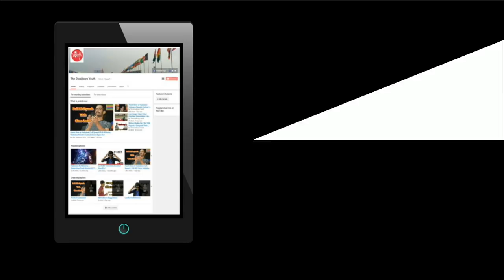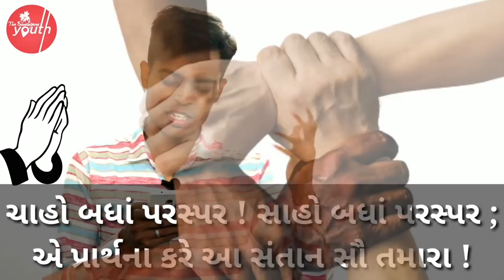Hind Matane Sambodhan | O Hind Dev Bhumi | Kavi Kant Poem | Desh Bhakti Geet | Std 6 Gujarati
This Video is Tutorial Of Raag Of Gujarati Poem ' Hind Mata ne Sambodhan ' Written by  Manishakar Ratnaji Bhatt ' Kavi Kant ' . This Poem Is Taken From Std 6th Gujarati Medium Gujarati Text Book.

Videographer : Gaurav Photography
Tutor : Vicky Sir
Editor :  Vicky Sir
Venue : Sahajanand Classes
Supported By : The Diwalipura Youth

👉🏾Activity Of The Diwalipura Youth :
We Provide Gujarati Poems Raags , Gujarati News , Social Activity , Online Marketing & Promotion , Educational Tutorial in Gujarat.